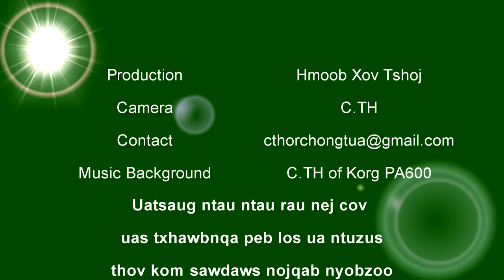Vim ruam thiaj cia hluas nkauj rau luag xyuas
The video is made by Hmong story and within Hmong area lifestyle.

It is suitable for the 18 years old, if who age under 18 years old please don't watch.

+ Purpose for key learning to man and women
-  Advise for every women, don't take it easy dicision
-  Man said lie in sometime, sometime is a game, women have to be careful.
-  In the real life Man do like this, it will risk for fight each other.
-  Key learning for friendship or not friendship